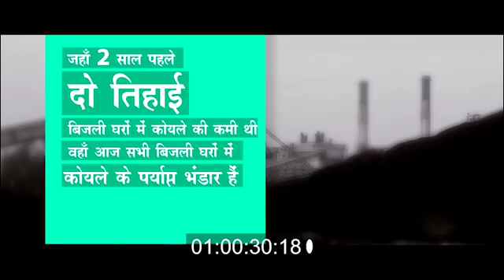TransformingIndia मेरा देश बदल रहा है…आगे बढ़ रहा है Gram Jyoti Yojana